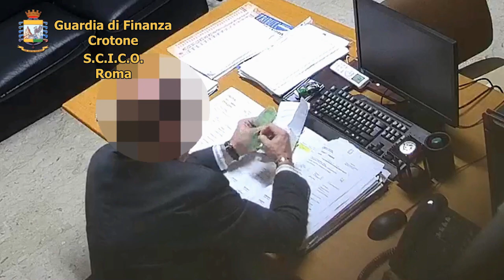PROCESSI VENDUTI A CATANZARO: L'OMBRA DELLE LOGGE | IL VIDEO